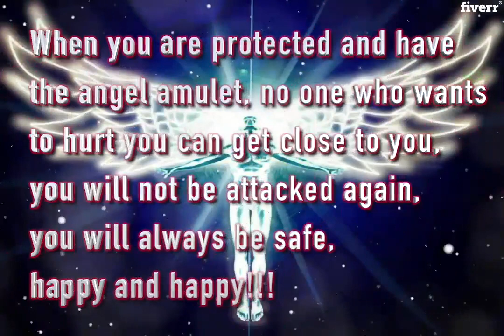Give you an angel amulet to protect you - Best Astrology & Psychics service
Link to this gig:
Give you an angel amulet to protect you Special discount
Best cheap Astrology & Psychics Service
I am a master of spiritual healing, and I will use my power to eliminate dark magic,please be careful, because although the black magic can give you temporary results, it will control your spirit for a long time, and make you gradually lose consciousness in the long years, so you can't live , it will even affect your health. If you have ever added a spell to yourself, please clean it after getting the effect, so as to protect your body from being controlled and hurt and your safety. This is a very important thing. Please take it seriously, and let me clean up these terrible spells for you in time to restore your health!!!
This is a complete process:
^__^ :and you have a mental connection
^__^ :View and repair your chakras
^__^ :Improving the strong magnetic field vibration of chakras
^__^ :Add Angel Halo Ability Amulet
^__^ :Strengthen a halo spell
When you are protected and have the angel amulet, no one who wants to hurt you can get close to you, you will not be attacked again, you will always be safe, happy and happy!!!

Spells Removal